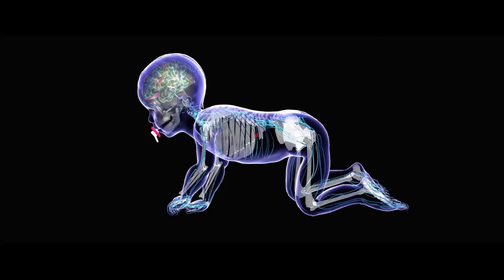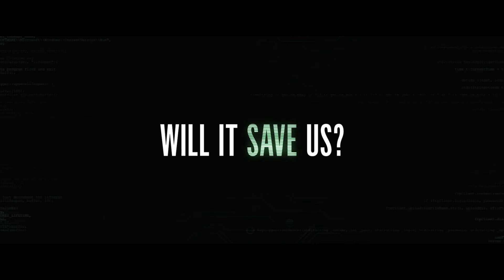ALL TRAILERS | May 2020 | The Invisible Man, The Photograph, Emma. & More!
About: The Universal Pictures Home Entertainment channel features trailers, film clips and Blu-ray/DVD bonus feature clips from all your favorite movies and TV shows.  Sign-up to receive updates, sneak peeks and offers